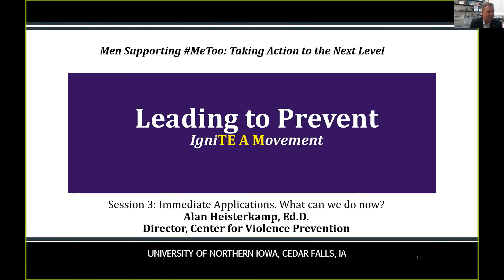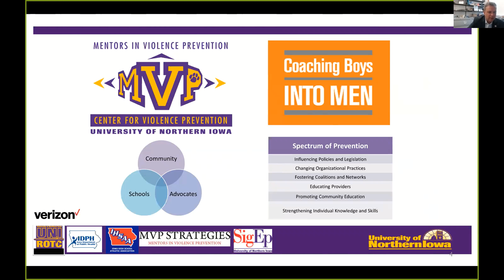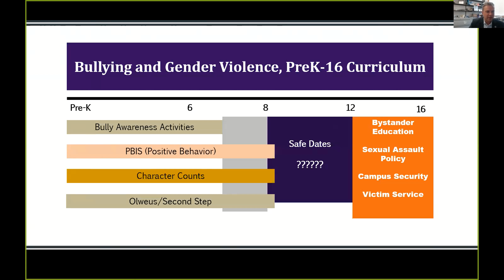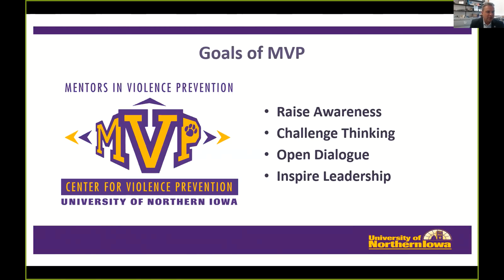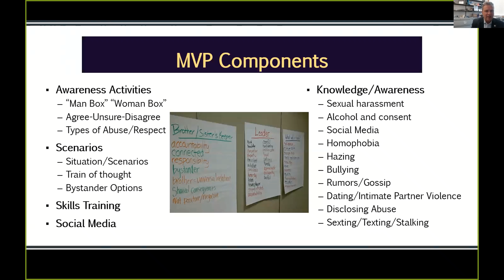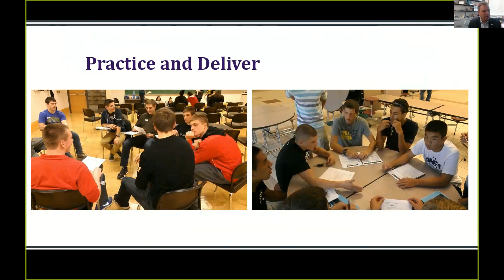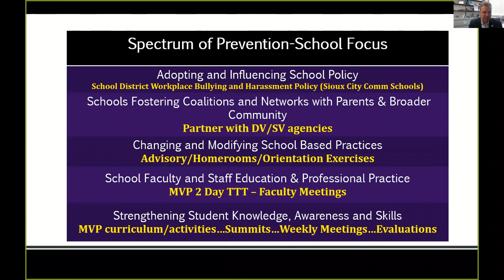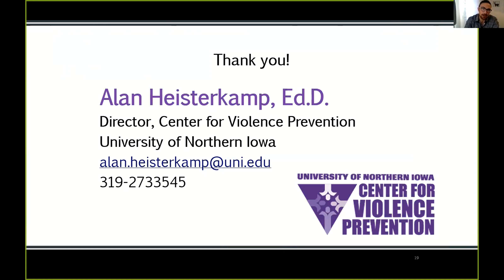Spring Series - Session 3 - Talk2 - Alan Heisterkamp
NAMEN Community of Practice, Spring Series 2018, Session 3 of 4, held May 10, 2018. Immediate Applications, what can you do now?  Presentation and Discussion.  Alan Heisterkamp - Director, Center for Violence Prevention - University of Northern Iowa - Taking the systemic view. Talking about a structured approach to statewide prevention.